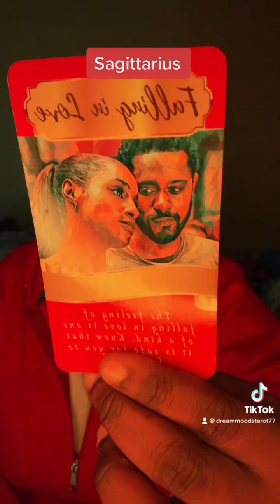Sagittarius May 2023 Tarot Love Reading- Lets take our time this time around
Dreammoods Tribe77